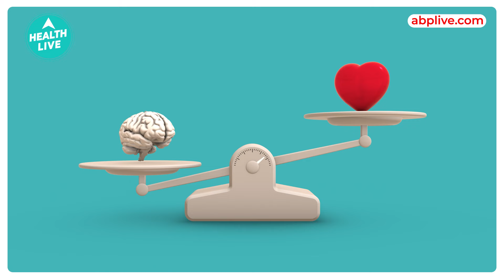Vitamin D के क्या फायदें हैं? | Sex | Health Live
Sexual arousal and functions depend on adequate blood flow. Through enhancing arterial function and controlling blood pressure, vitamin D contributes to the maintenance of cardiovascular health. Increased blood flow to the vaginal area can boost sexual response, and enhanced cardiovascular health is a contributing factor to this.